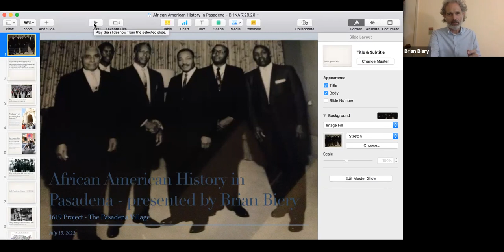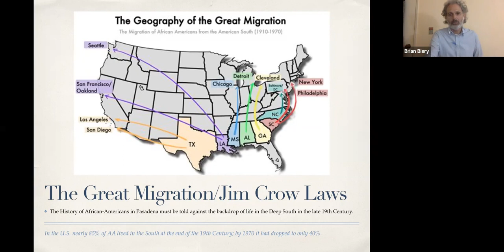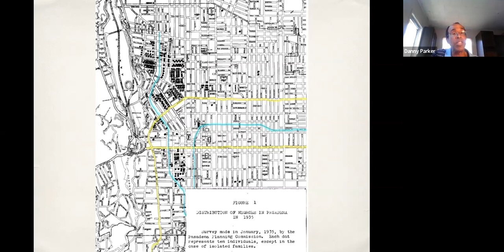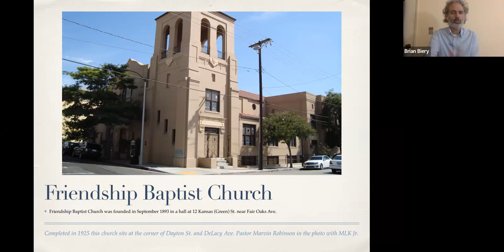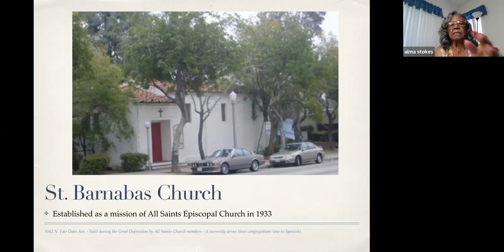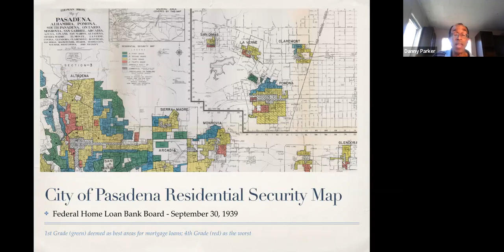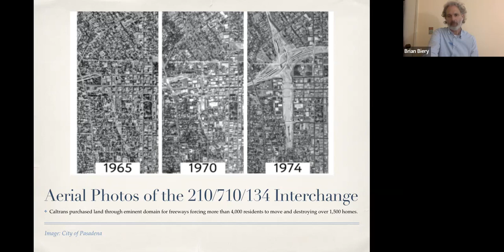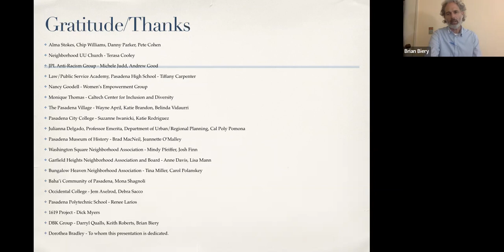Early Black Pasadena History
Pasadena Village's 1619 Project Discussion Group invites you to join Brian Biery, adjunct professor at Pacific Oaks College, for a conversation about the history of the African-American community in Pasadena and a discussion about how it has been affected by systemic racism.

Pasadena is often touted as an inclusive, progressive city which obscures its historic and current struggles with racism, segregation and systemic exclusion. After the Civil War it was thought that the North and the West would be places of inclusion and equity. However, when migrants from the South arrived in California they were met with Jim Crow laws, redlining of neighborhoods, and other forms of intentional bias that prevented access to societal institutions. Learn about stories of struggle and success to overcome barriers designed to keep people separate and marginalized.